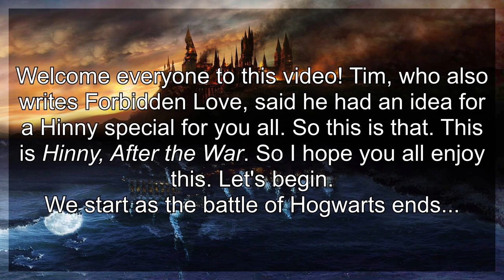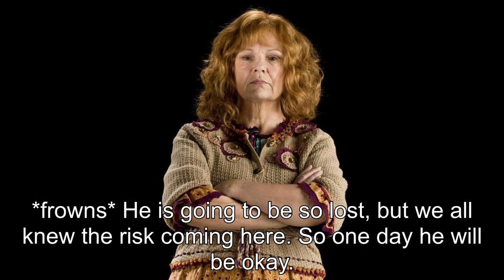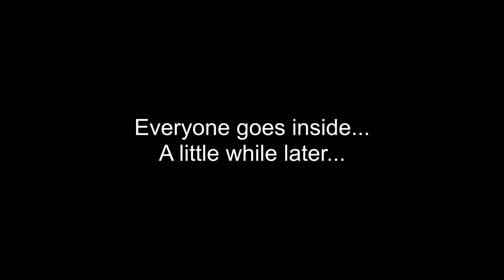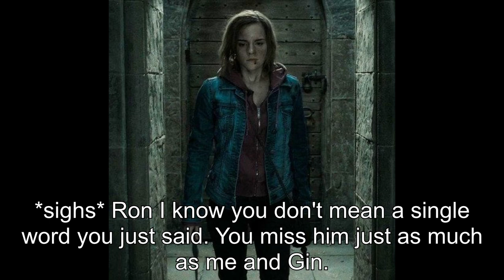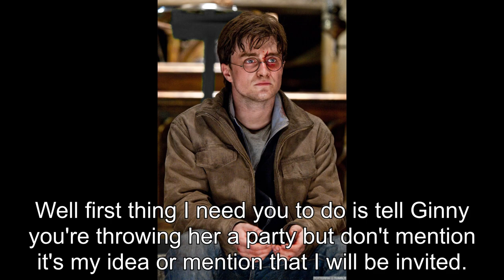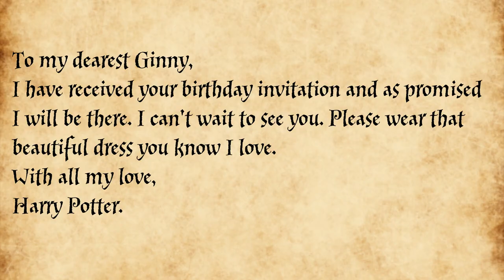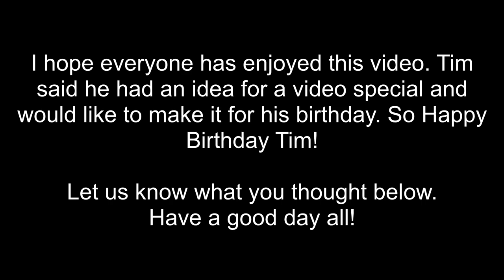Hinny - After the War (SPECIAL)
Here is a special for Hinny - After the War.
Credit to Tim Lemmon.

Schedule:
Every OTHER Sunday at 3pm GMT - Truth
Every OTHER Sunday at 3pm GMT - Early Love
Every Wednesday at 3pm GMT - Forbidden Love